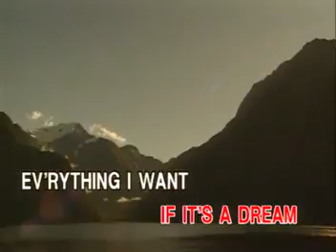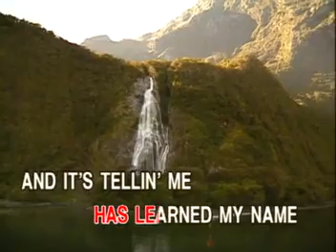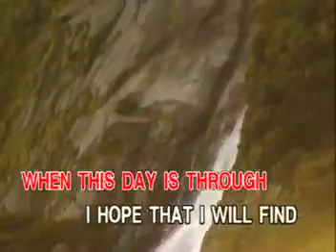16 - TOP OF THE WORLD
Taken From: Hits of The Carpenters
Record Label: Ivory Records Corporation (now Ivory Music & Video, Inc.)
VCD Release: January 14, 1999
Video Editing: Ampex ADO / Abekas A51
Color Process: NTSC/Technicolor/30fps